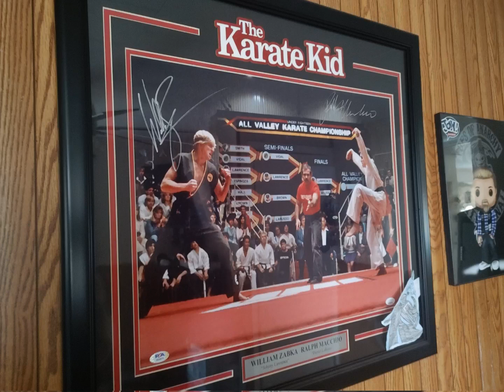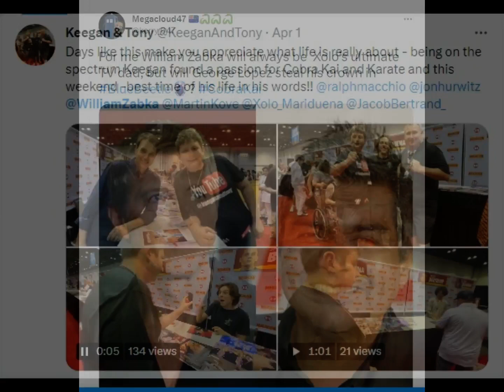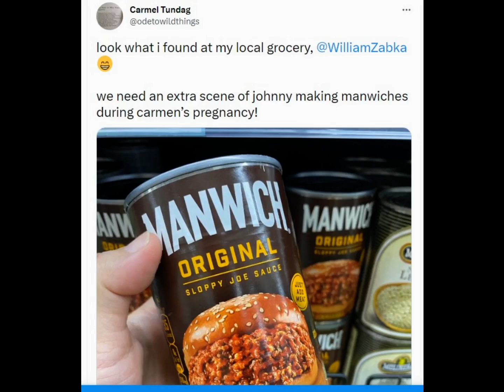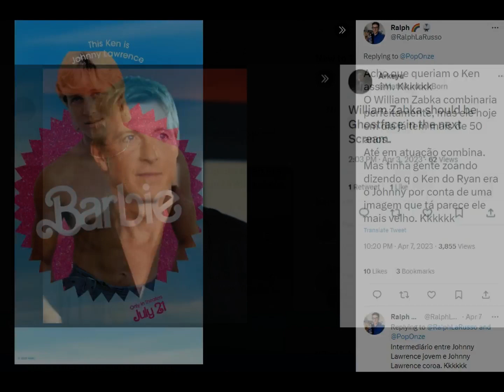William Zabka Fan Tribute(1225)